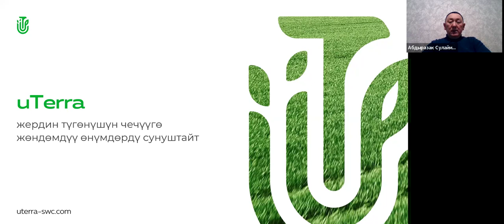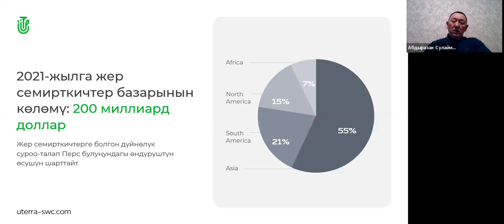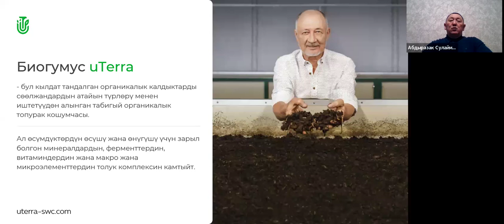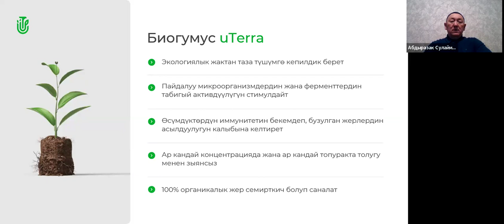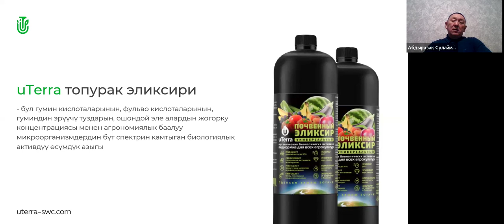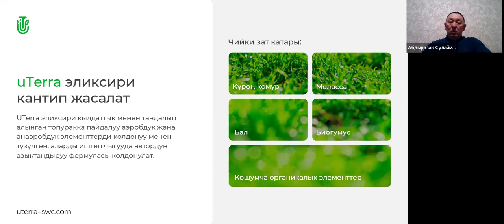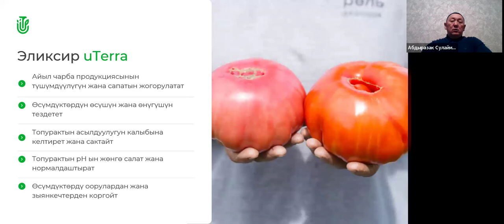15.06.2024, 17:00 МСК (20:00 Kyrgyzstan) Абдыразак Шерикбаевич Сулайманкулов, „uTerra”